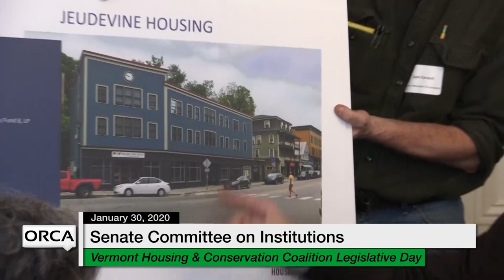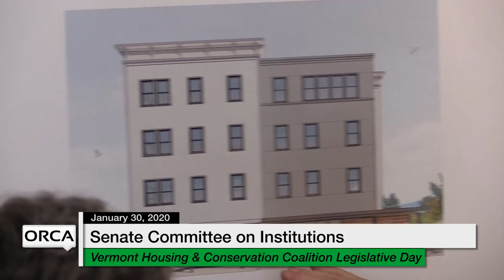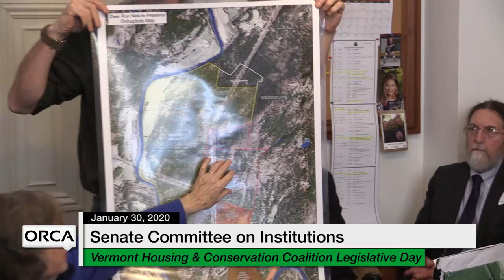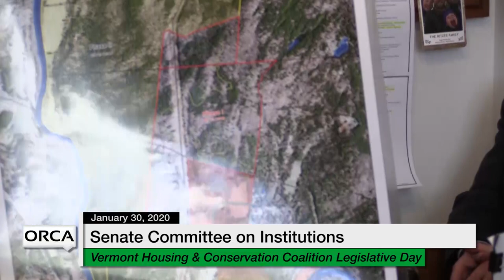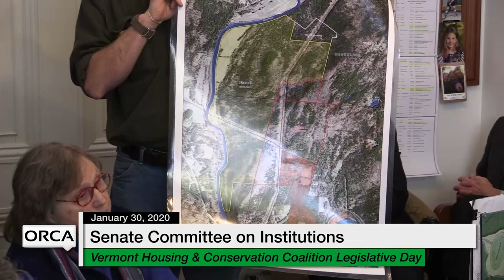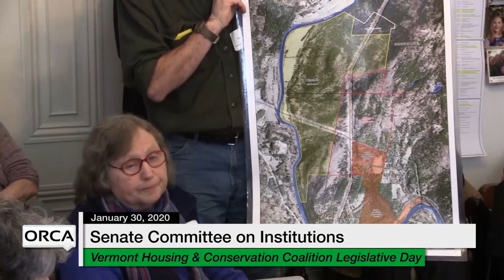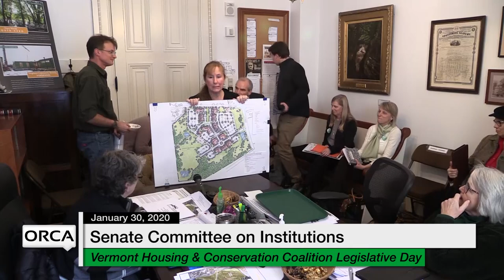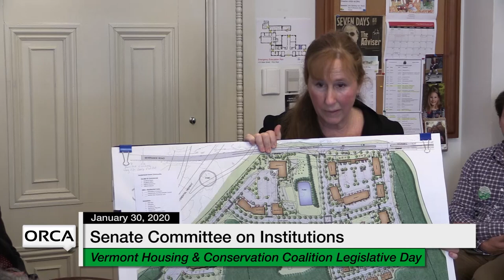Vermont State House - Vermont Housing and Conservation Coalition Legislative Day 1/30/20